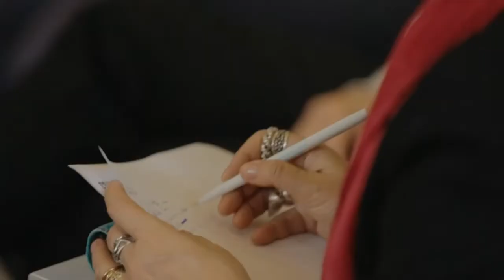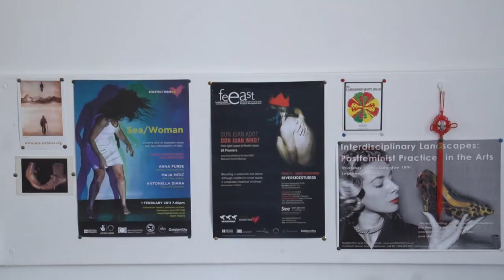What's going to happen to people teaching the arts in HE?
"My interests have always been in the idea that performance making is a laboratory process and that it is rooted in the body."

As head of the Department of Theatre and Performance and leader of the MA in Performance Making programme at Goldsmiths, Anna Furse was one of the first generation of women directors in the UK, who uniquely combined feminist concerns with Laboratory theatre research in the late 1970s.